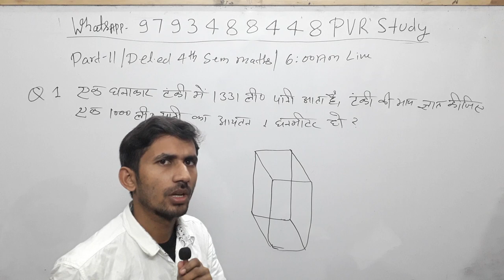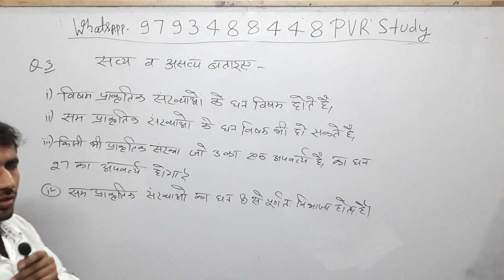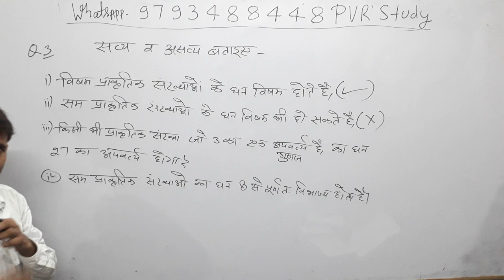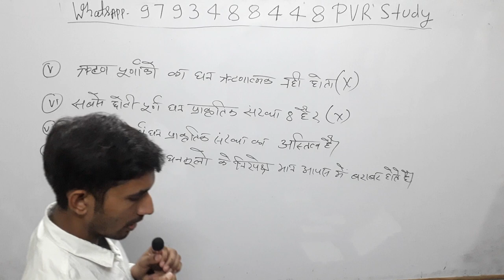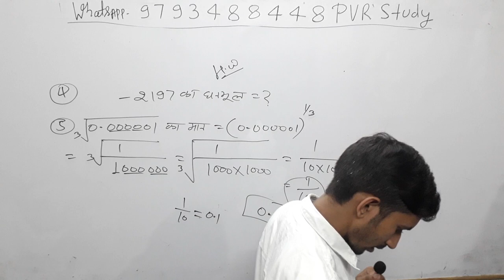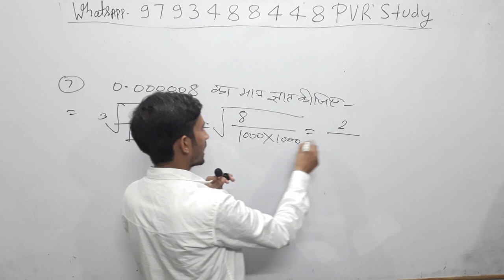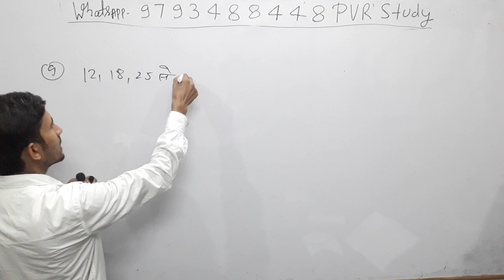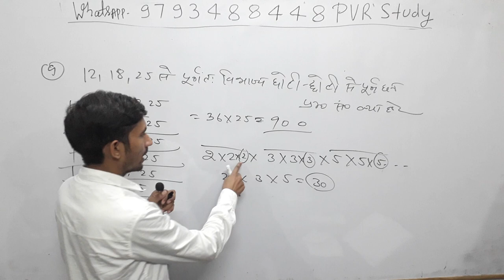UPDELED/BTC 4th Semester Maths | Class11